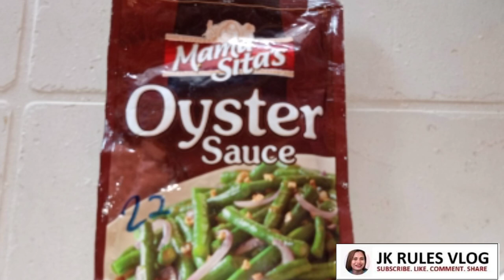SHRIMP with BROCCOLI & CAULIFLOWER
affordable and nutritious meal
Please support
@JK RULES VLOG